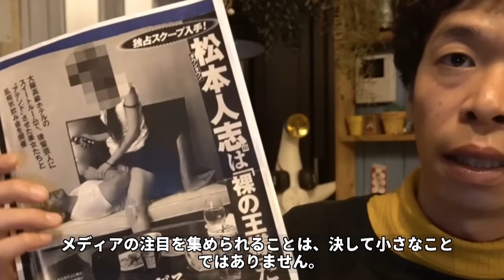渡部センスが松本人志と握手 「乗り馬写真」を誹謗中傷したとして『FRIDAY』を提訴…「その画像は偽物だ！！！」 | JBizインサイダー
お笑いコンビ「クロスバー直撃」の渡邊センスが、自身のSNSでFRIDAYに対する訴訟を発表しました。松本人志に関する性的トラブルの疑惑を報じた写真週刊誌「FRIDAY」の発行元である講談社に対し、損害賠償と訂正記事の掲載を求める訴訟を東京地裁に提出したと述べています。渡邊はこの記事に対し否定的な立場を取り、自身のYouTubeチャンネルで矛盾点を指摘しました。訴訟の準備にも取り組んでおり、松本との連絡も取り合っていたと述べています。写真については合成の疑惑もあり、当事者たちの記憶があやふやな点も確認されています。この訴訟が松本の裁判に影響を与える可能性があります。